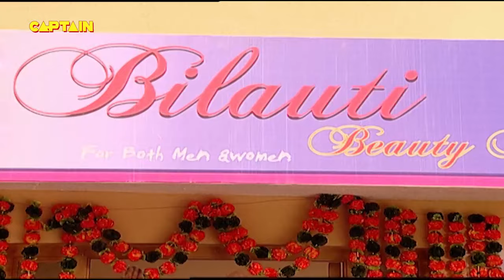जेल में बंद अपनी पत्नी के लिए लाए जब बिल्लू खाना || F.I.R. Full Episode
जेल में बंद अपनी पत्नी के लिए लाए जब बिल्लू खाना || F.I.R. Full Episode 893